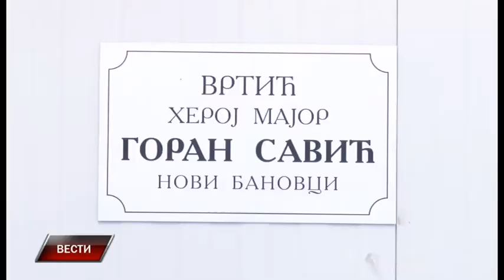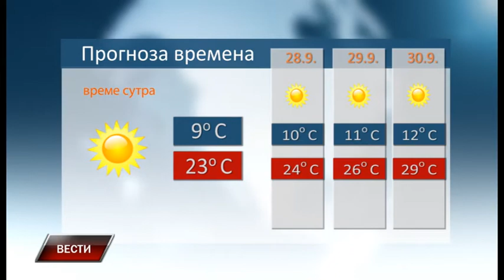Vesti 26 9 2016